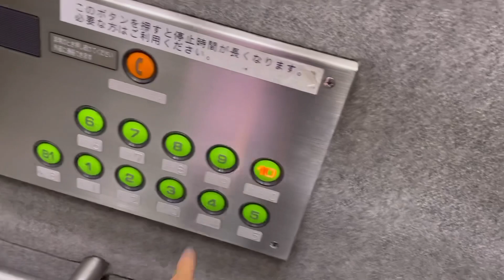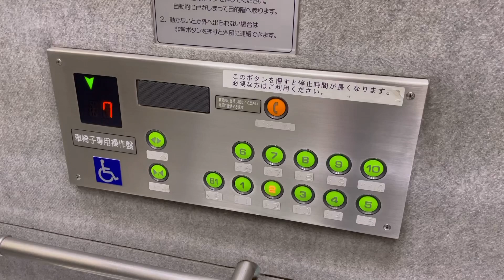【全部緑ボタン】静岡県庁西館のエレベーター